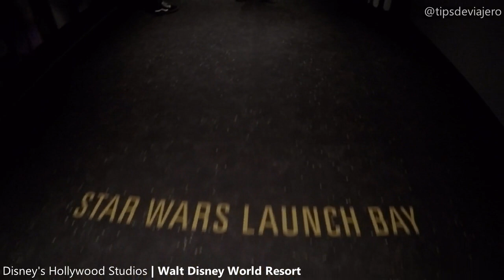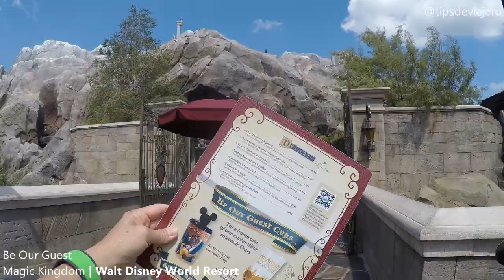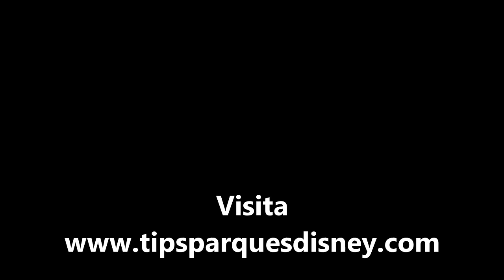Experiencias estrenadas en 2017 - WALT DISNEY WORLD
Viaja a Walt Disney World Resort, en Orlando, Florida, para conocer los espectáculos y atracciones estrenadas en este 2017.

Pandora – The World of Avatar, en Animal Kingdom,; Star Wars: A Galactic Spectacular, en Hollywood Studios; y Happily Ever After, en Magic Kingdom. Mi viaje fue con Aeromexico y me hospedé en un hotel Disney.